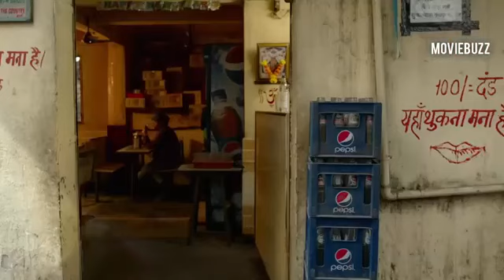bekhayali mein bhi tera hi khayal aye .... kabeer Singh movie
bekhayali mein bhi tera hi khayal aye